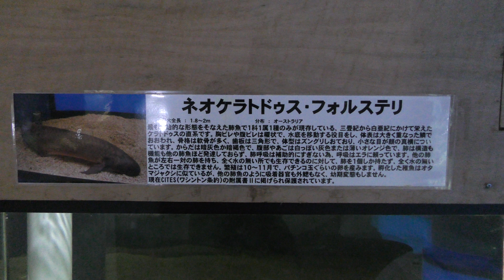ネオケラトドゥス・フォルステリ (かすみがうら市水族館) 2017年12月2日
ネオケラトドゥス・フォルステリ (かすみがうら市水族館)

■ 撮影場所
かすみがうら市水族館 (茨城県)
Kasumigaura City Aquarium